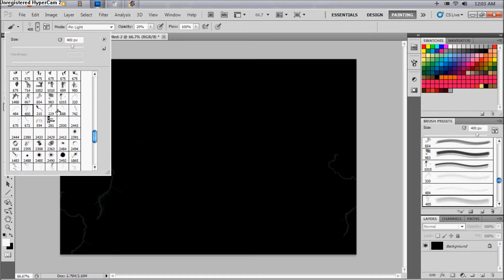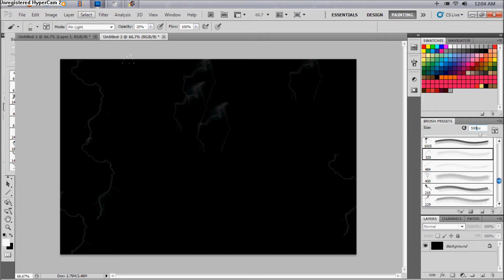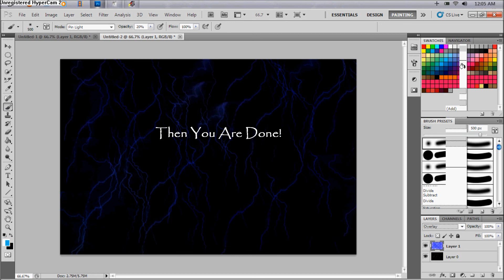How To Make A Cool Background With Photoshop Cs5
a relativly quick tutorial on how to make a sort of like a lightning blue background using Adobe Photoshop Cs5 Link For Brushes Then just find the lightning one